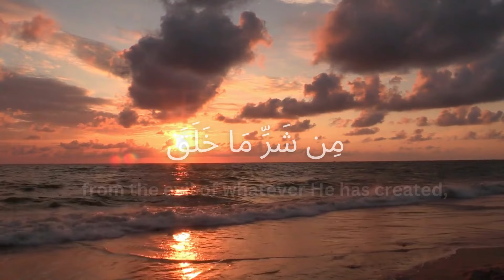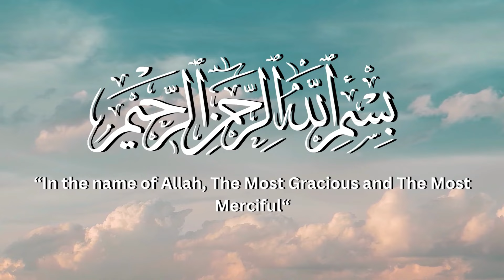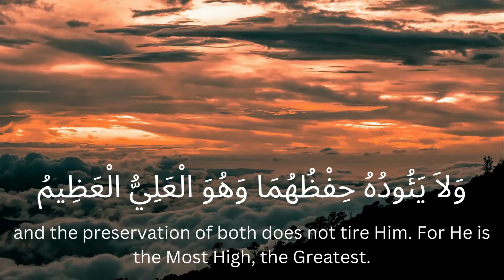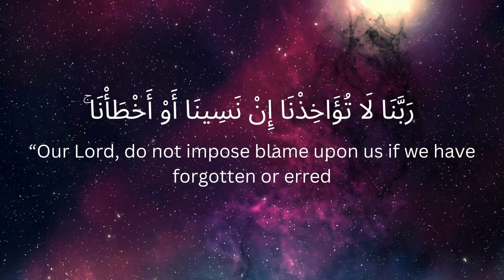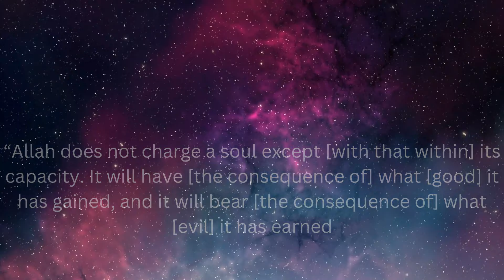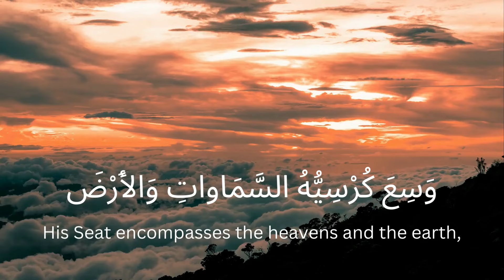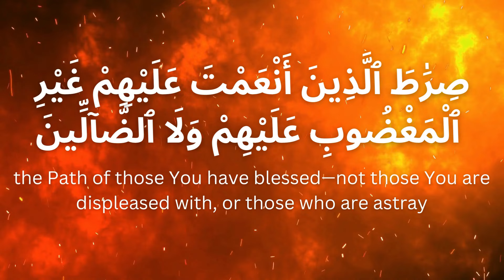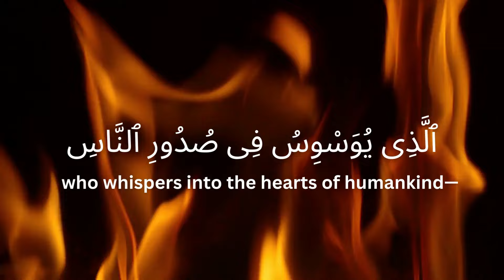7x Al-Fatiha, 7x Ayat-al-kursi, 7x Amanar rasulu, 7x Al-Nas, Al-Falak, Al-kafirun, Al-Ikhlas#ruqyah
CURE AND CLEANSING FOR BLACK MAGIC, SHIFA, SIHR, JINN ,JEALOUSY ,ENVY AND EVIL EYE.
7x Al-Fatiha
7x Ayat-al-kursi
7x Amanar rasulu
7x Al-Nas,
7x Al-Falak
7x Al-kafirun
7x Al-Ikhlas.